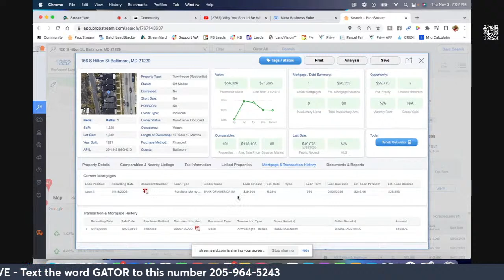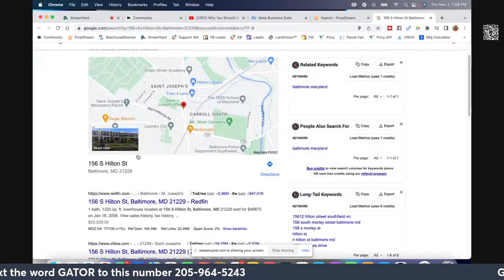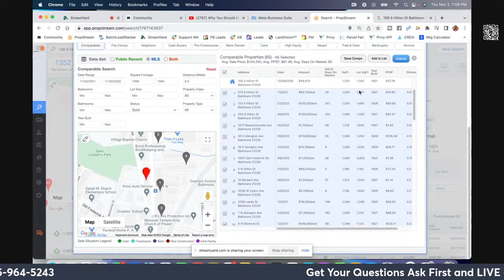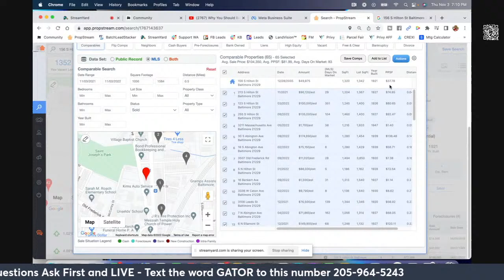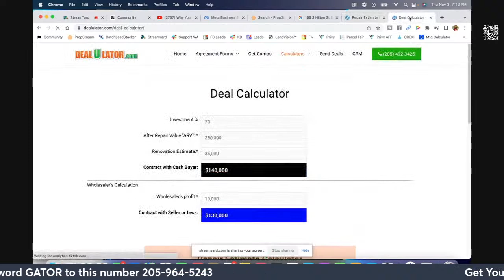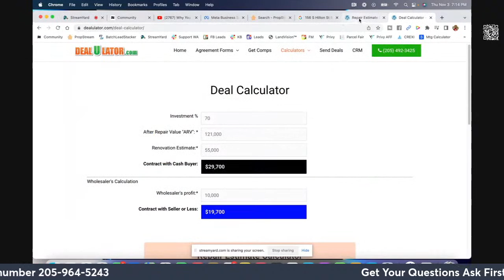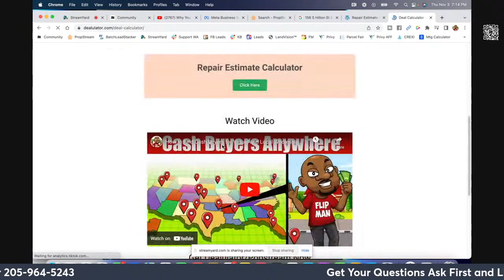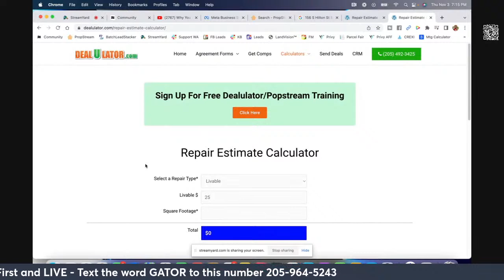How Much Time Should You Give Cash Buyers to Close? - Flippinar #243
- Time is not your friend as a wholesaler when you need a seller and buyer under contract.  In this video I will share my thoughts plus answer your questions about real estate investing, etc

to access the these tools I used in this video.